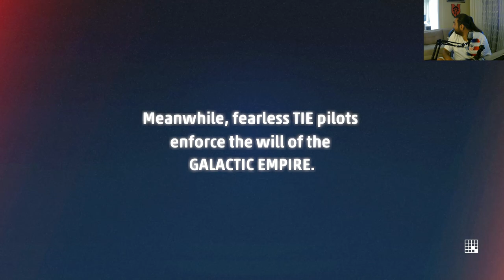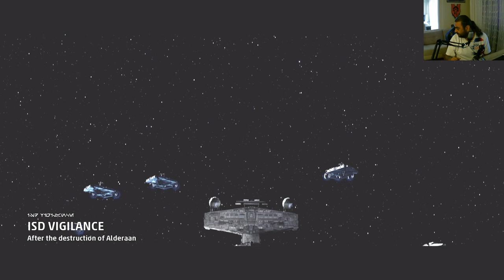Star Wars - Squadrons - Türkçe Oynanış - Hikaye Modu - Bölüm 1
Xbox Gamepass sayesinde edindiğim, farklı tarzı ve hikayesi nedeni ile merak ettiğim Star Wars Squadrons oyununu oynamaya karar verdim. Çok ciddi kasmıyorum :)